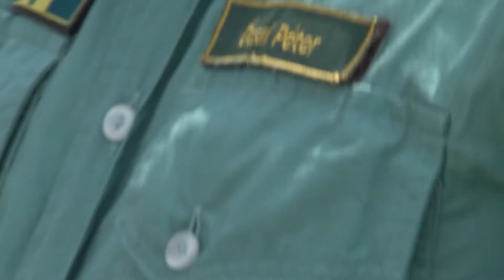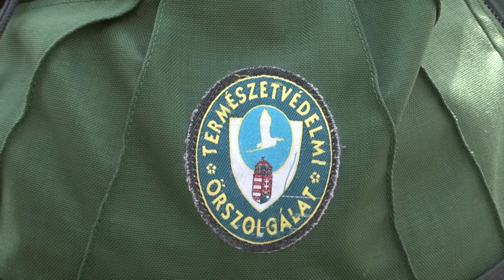Vércsét mentettek a Wellis Sportparkban